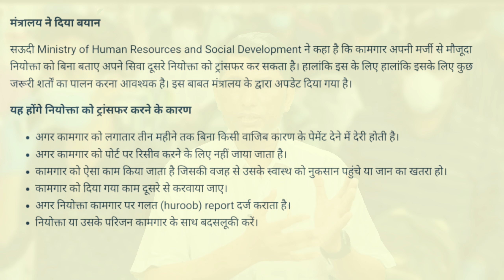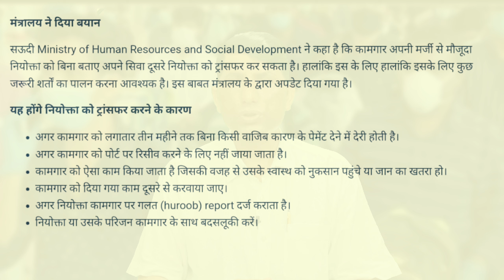In Saudi for reasons, companies can be changed without informing. change my company in Saudi Arabia?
Agents in Dubai UAE cannot charge money in the name of applying for office jobs.।।।।।।।।।।।।।।।।।।
UAE Dubai jobs in agent charge

सउदी में इन छः कारण से बिना बताए कम्पनी बदल सकते हैं।

In Saudi, for these six reasons, companies can be changed without informing.

Can I change my company in Saudi Arabia?

What is article 77 Saudi labour law?